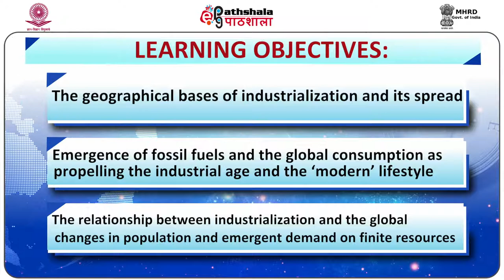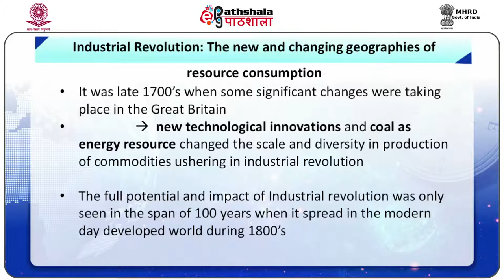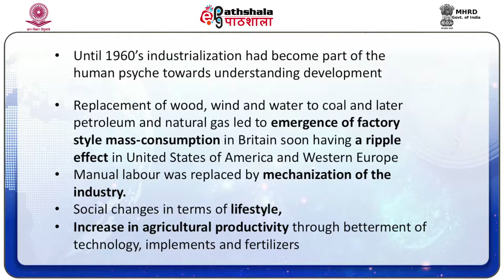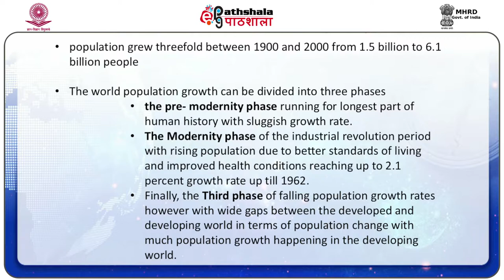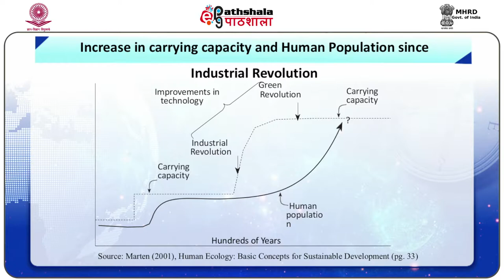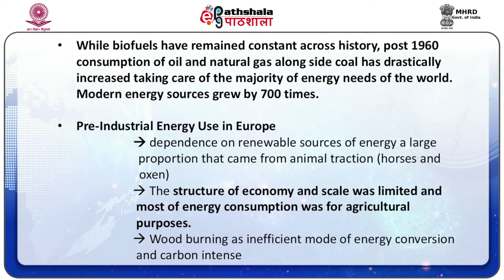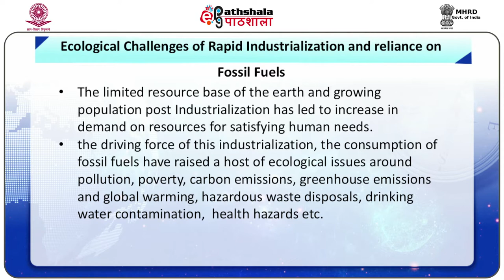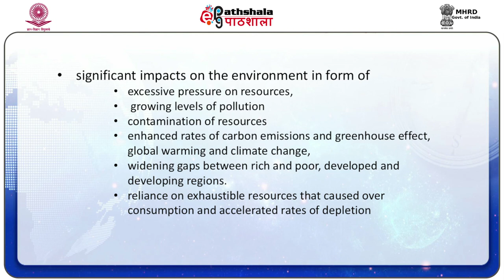Resource Development and Environment Global Scenario since Industrial Revolution (Geography)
Subject:Geography
Paper: Resource geography